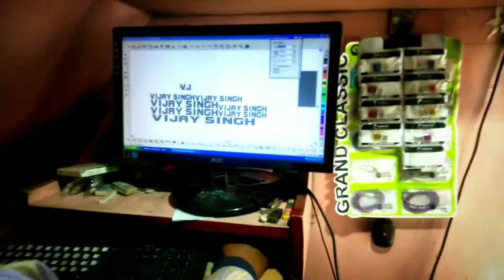Avon gen now cycle new sticker 😱 | Avon fat cycle | Aj rider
AVON GEN NOW CYCLE KA NEW STICKER
AVON GEN NOW FAT CYCLE

KAISI HAI CYCLE STICKER BATAO
COMMENT ME 👇🏻

CYCLE - AVON
MODEL - GEN NOW

TAG ×
AVON GEN NOW CYCLE
AVON FAT TYRE CYCLE
AVON FAT GEN NOW CYCLE
AVON CHEAPEST FAT CYCLE
FAT CYCLE UNDER 6000
CYCLE STUNTS
AVON GEN NOW CYCLE REVIEW
AVON CYCLE REVIEW